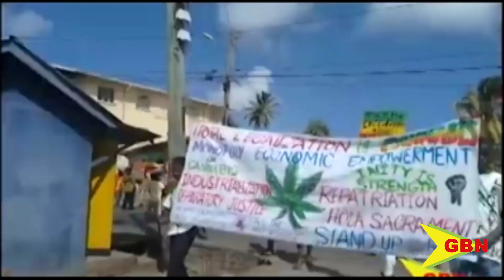Marijuana Awareness Motorcade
This Saturday, members of the Rastafarian community will embark on a motorcade through the parish of St. Andrew. The event aims to mobilise and sensitise farmers and other stakeholders about the burgeoning cannabis industry and how they can become involved with the Grenada Rastafari cannabis corporation.